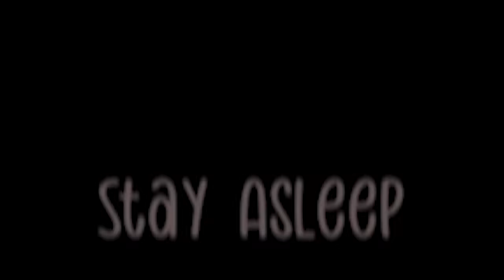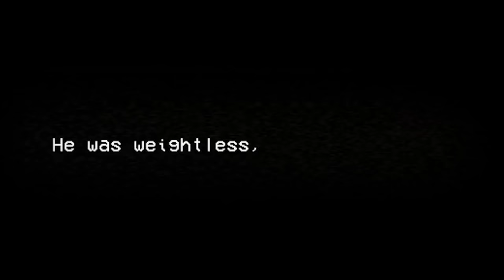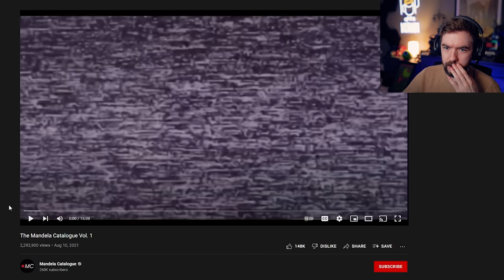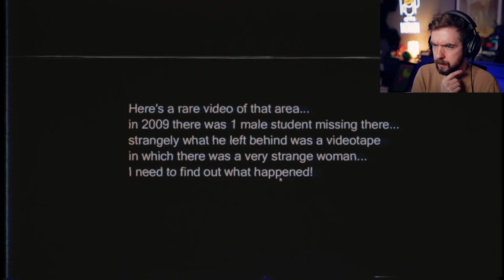AVOID AT ALL COSTS | 3 Scary Games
If you encounter an alternate use the T.H.I.N.K principle